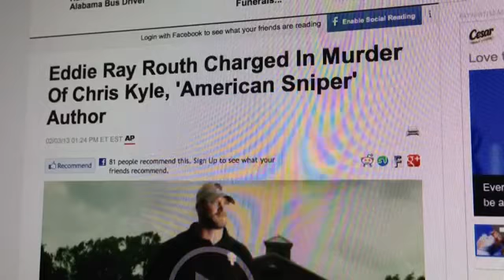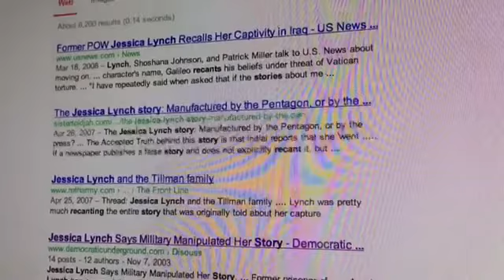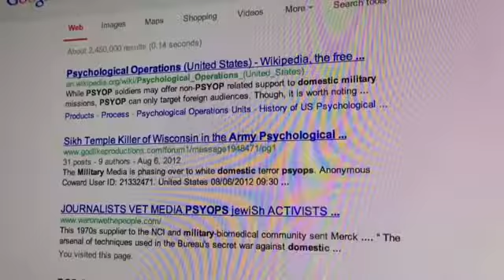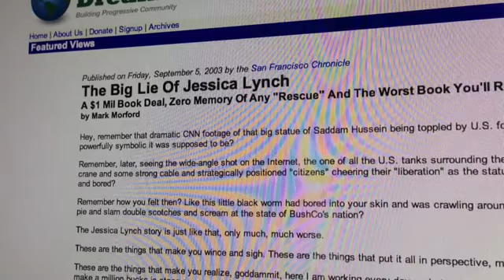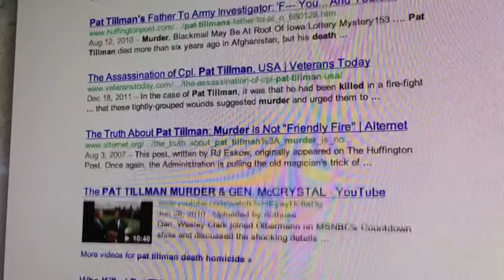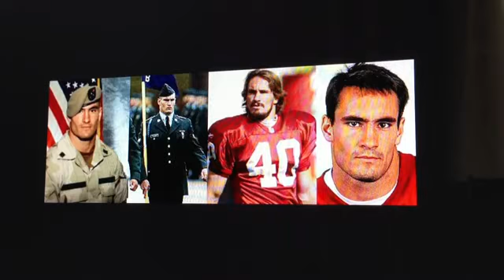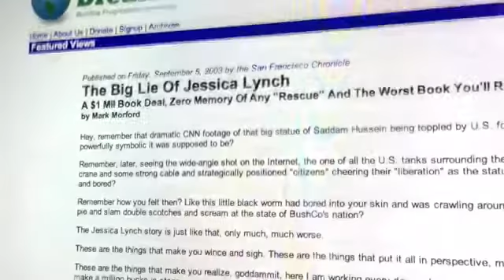Shooting Death Of Navy Seal To Be Blamed On All Vets!